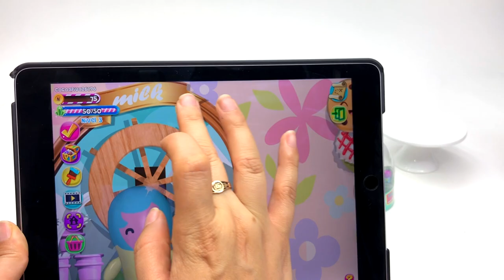Mini NANABLES Jazwares Tu mundo a tu manera ► Juegos Juguetes y Coleccionables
Unboxing el nano mundo de nanables tu mundo a tu manera de jazwares
 Casa tamaño pequeño
¡El mundo de Nanables está aquí!
Recorre todas las casas modernas, en miniatura, únicas, habitadas por los adorables Nanables. Mira dentro de su mundo encantador donde realmente encontrarás que ver es creer.
Crea y personaliza una tierra mágica, llena de infinitas aventuras y actividades divertidas.
Tu mundo a tu manera